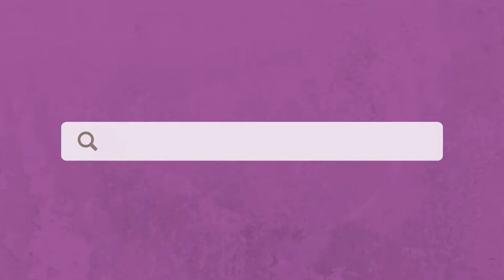Crítica da minissérie INVETANDO ANNA | primeiras impressões da série INVENTANDO ANNA netflix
Inventando anna série da Netflix é inspirada na historia de anne delvey, ou melhor, anna sorokin. A fake socialite russa se passou de herdeira alemã para aplicar golpe na elite de Nova York.

Neste vídeo, faço uma crítica da minissérie inventando anna e falo sobre minhas primeiras impressões da minissérie.

Inventando anna, dirigida por Shonda rhimes, não tem por finalidade analisar o psicológico de Anna delvey.

Sinopse de inventando anna: Empreendedora audaciosa ou golpista? Uma jornalista conta a história de Anna Delvey, que convenceu a elite de Nova York de que era uma herdeira alemã.

🔮Sejam bem-vindos ao meu canal de entretenimento Limiar da Linguagem. O objetivo do meu canal é de nos autoconhecermos por meio do cinema e literatura.

Aqui, eu escolho com bastante carinho filmes/séries que gostei (outros, às vezem nem tanto, acontece) que trouxeram aprendizados para mim.

INVENTANDO ANNA NETFLIX primeiras impressões da série INVENTANDO ANNA